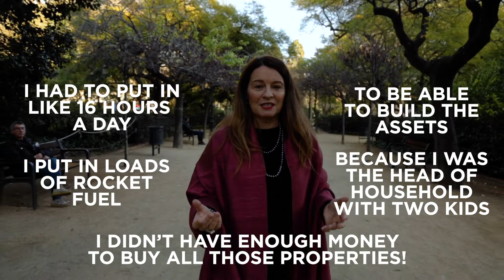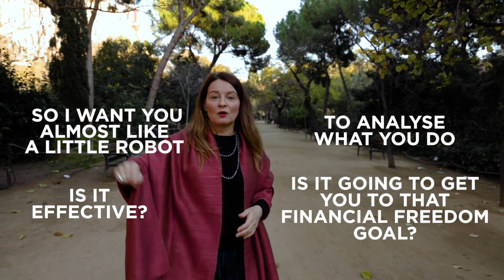You Have To Be Different To Succeed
If you are going to be successful, you have got to be different. If you keep doing the same things and expecting a different result, you are doing it all wrong. It is important that you make changes to help grow your property business.

Not sure what changes to make? The first step is to analyse what you are currently doing. How is it helping your business and is it necessary?

Analyse your day. Break it down and see where improvements can be made.

I wrote my business planning pack to help you get your business plan down on paper.